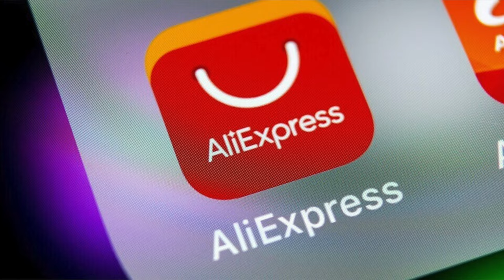APPLE VS AliExpress CORREAS PARA EL WATCH SERIE 8 CELL - $3 VS $49